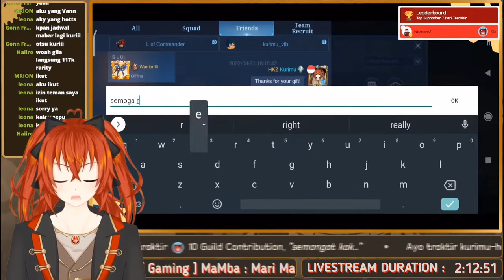Kurimu dapet gift kapal di Mobile Legends